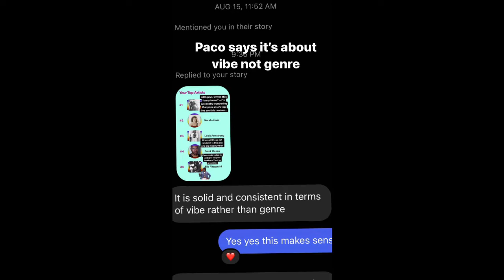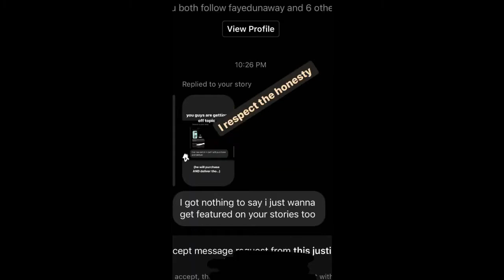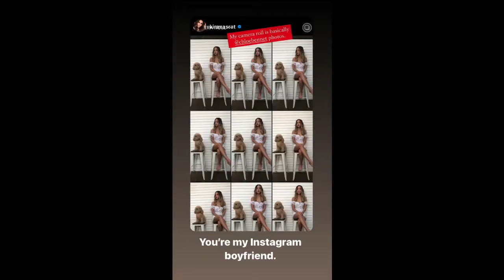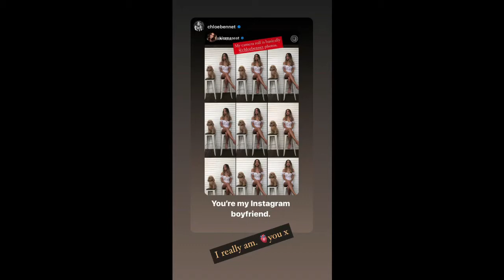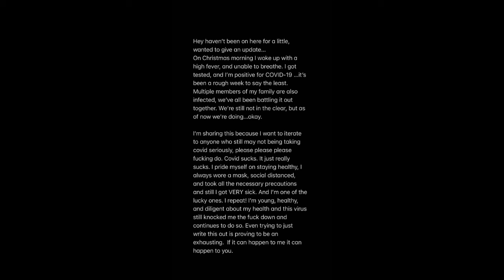Chloe Bennet // Instagram Stories (December 2020)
December 2020 - via @chloebennet